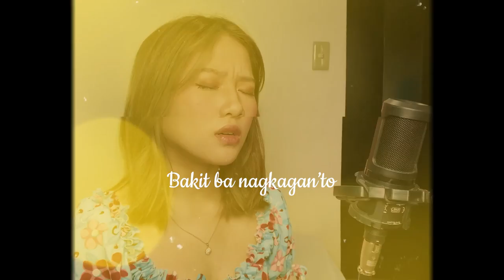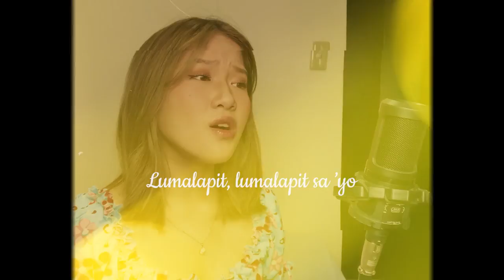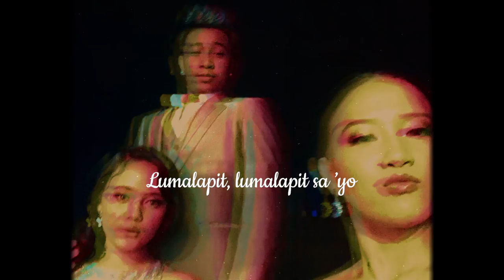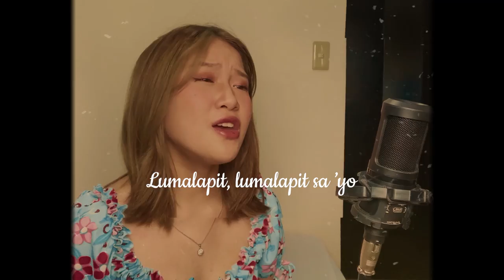Lumalapit - Jehramae [Official Lyric Visualizer]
The official lyric visualizer of “Lumalapit” by Jehramae.

Born to Be a Star grand winner, Jehramae continues to sparkle by serving her new rendition of "Lumalapit" by The Juans. Her poignant voice adds a bit more piercing hurt in the heart, showcasing her singing prowess in her interpretation of the song in the same genre.

Composed by Jacob Israel Clemente
Arranged by Jem Florendo
Vocal Supervision by Patrick Atok
Recorded by Ponz Martinez
Mixed and Mastered by Joel Mendoza at Viva Recording Studios
Label: Vicor Records

Concept by: Caries Del Rosario, Jehramae Trangia
Edited by: John Vincent Abad